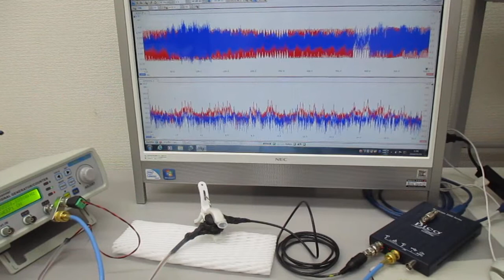超音波プローブによる「新しい超音波発振制御技術」 Ultrasonic-labo